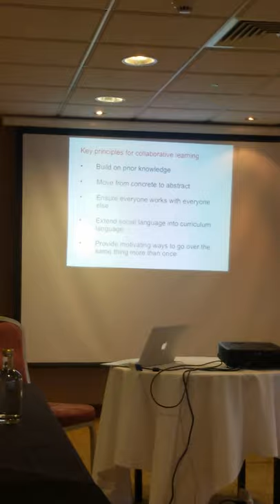workshop on c l i l methodology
Corso di formazione a Cardiff : .18 /10/2017 Mister Stuart Scott explains  the clil methodology